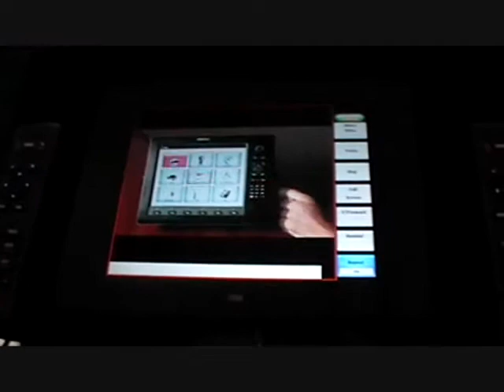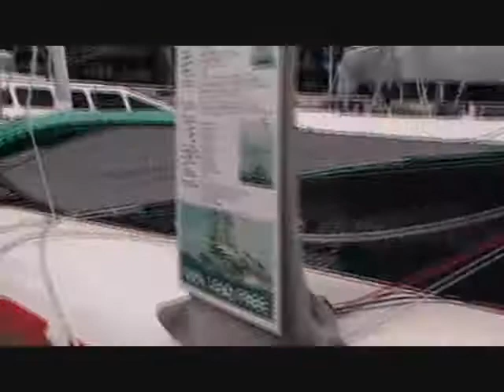Auckland International Boat Show Part 3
went to the Auckland International Boat show This is Part 1 of all the footage i took a look around the show and a look inside some of the million dollar boats